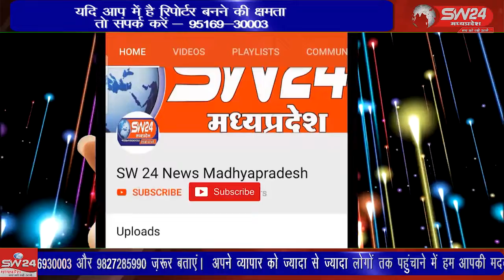पठारी मे दिगंबर जैन समाज का प्रमुख पर्यूषण महापर्व के चलते आदिनाथ दिगंबर जैन मंदिर में चातुर्मास कर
विदिशा जिले के पठारी मे दिगंबर जैन समाज का प्रमुख पर्यूषण महापर्व के चलते आदिनाथ दिगंबर जैन मंदिर में चातुर्मास कर रही 105 विज्ञान मति माताजी की परम शिष्या 105 आर्यिका सुयश मति, उदित मति एवं रजत मति माता जी के सानिध्य में कई प्रकार के आयोजन चल रहे हैं विदिशा पठारी से आशीष सहेले की रिपोर्ट